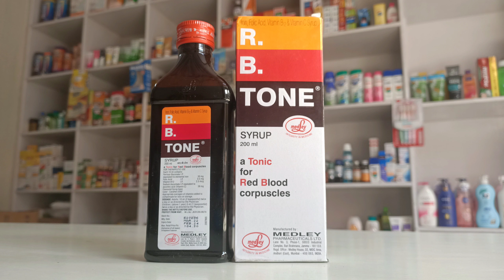Agar aapko Khoon ki kami lag rahi hai to ye syrup sirf aapke liye hai | RB tone Syrup uses in hindi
Title : Agar aapko Khoon ki kami lag rahi hai to ye syrup sirf aapke liye hai | RB tone Syrup uses in hindi

About video : In this video we will talk about RB tone syrup in details... like Uses of RB tone syrup, Side effects of RB tone syrup, Dose of RB tine syrup, Best syrup to increase haemoglobin, How to use RB tone syrup, RB tone syrup kis kaam aata hai etc.